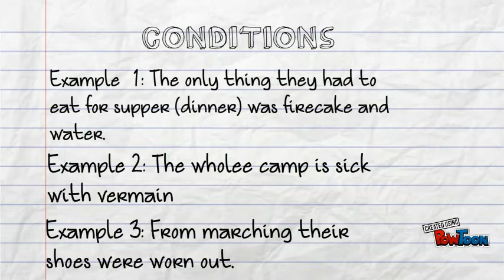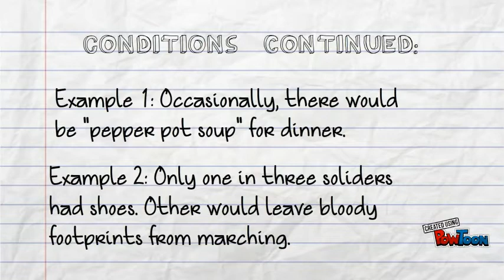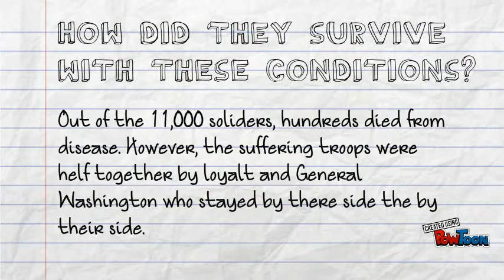Revolutionary War Project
Lindsey-- Created using PowToon -- Free sign up -- Create animated videos and animated presentations for free.  PowToon is a free tool that allows you to develop cool animated clips and animated presentations for your website, office meeting, sales pitch, nonprofit fundraiser, product launch, video resume, or anything else you could use an animated explainer video. PowToon's animation templates help you create animated presentations and animated explainer videos from scratch.  Anyone can produce awesome animations quickly with PowToon, without the cost or hassle other professional animation services require.